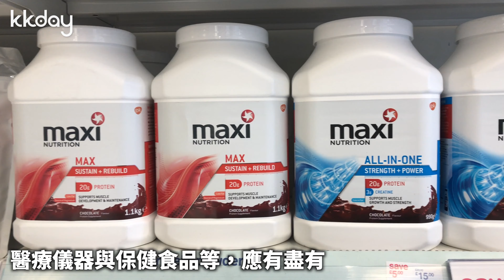KKday【英國旅遊攻略】倫敦必逛景點Boots，一次買齊歐美伴手禮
到訪英國倫敦絕不可錯過Boots藥妝店，是全國最大的旗艦店，販售各式低價位的歐美藥妝品，琳瑯滿目的生活用品及保健食品供你選擇，吸引海內外旅客前來造訪，不需煩惱送禮問題，讓你一次買齊歐美各式的伴手禮。